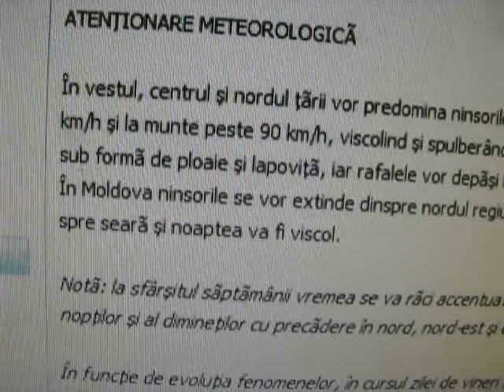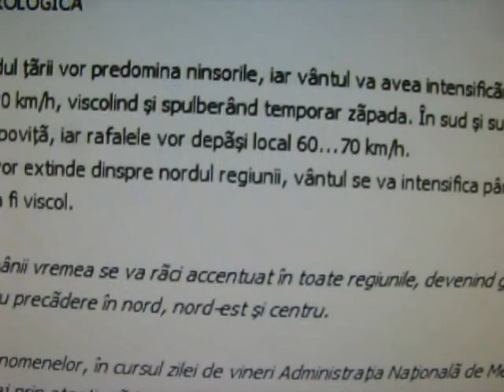Once again, is yellow code warning for precipitates and heavy snow- 21.03. 2013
Is yellow code warning for the entire country, Romania for heavy precipitations and blizzard, especially for NW and NE of the country. Between  21 to March  23,  are possible significant precipitation, strong wind gusts and  blizzard.
  In Bucharest is expected moderate rain, some strong wind gusts and during the night of 22 to 23 March, is possible to be  storm with  sleet and even chance  for a blizzard !
 So, it remains to be seen if it will be in this way, rainfall, sleet and some snow.
I was disappointed because the way it was the weather in Bucharest, Romania.  The reason, is the lack of severe phenomena